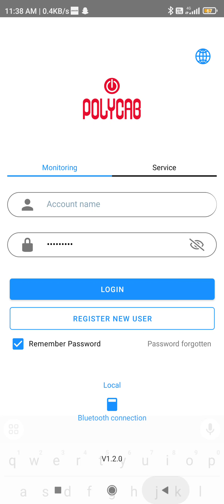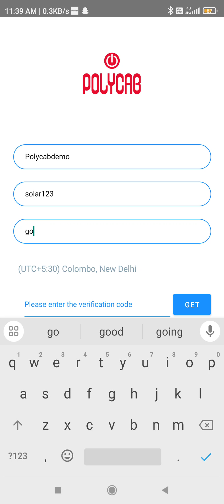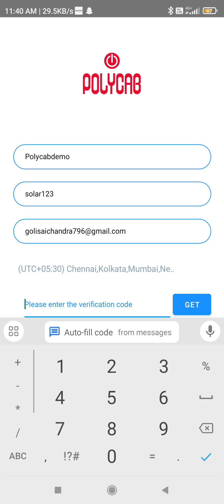how to create user name and password for Polycab 5g series SM model inverters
in this video iam showing you how to create user name and password for Polycab 5g series India make SM model inverters.

In next video , I will show you how to configure datalogger and link will be posted very soon.